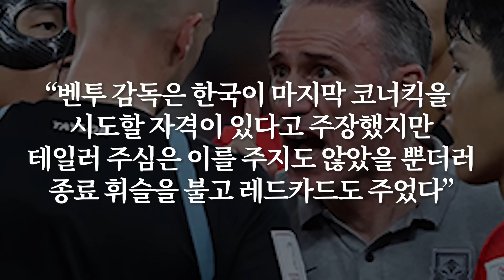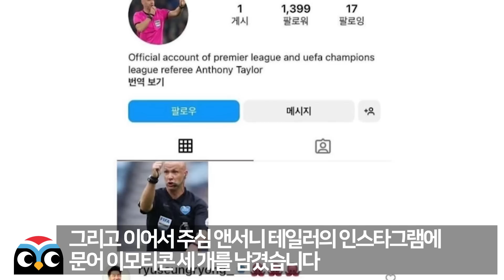경기종료후 한국감독 퇴장시킨 심판 숨겨진 반전 결국 충격폭로한 영국기자